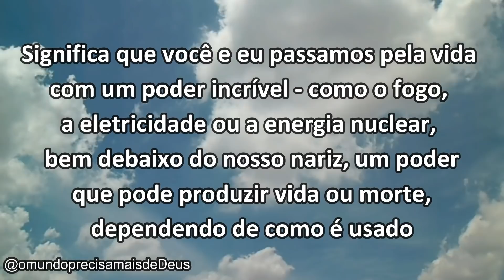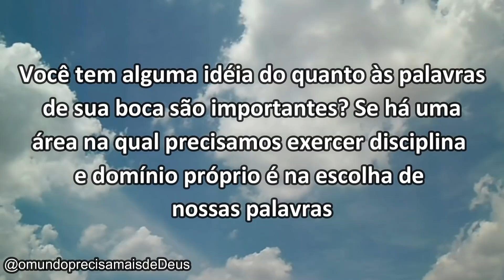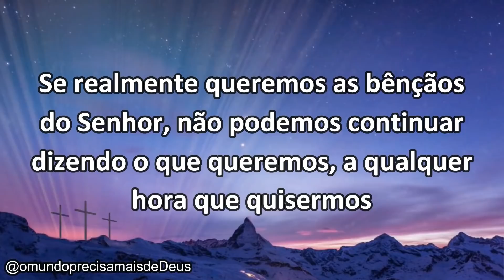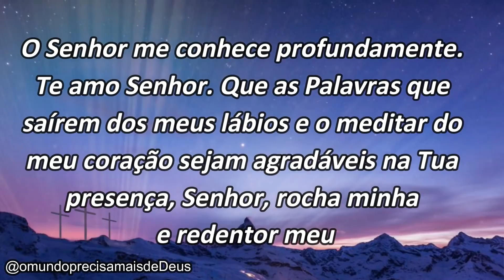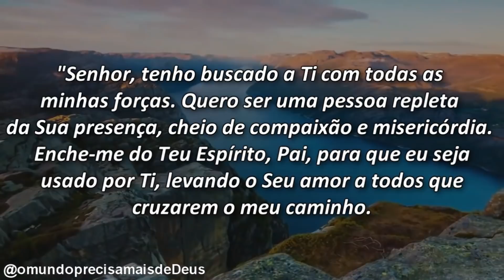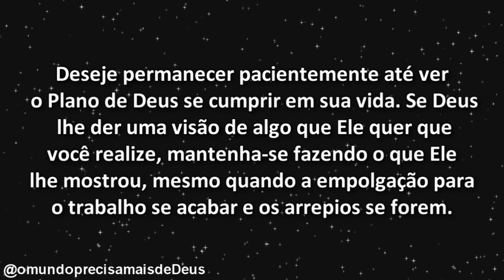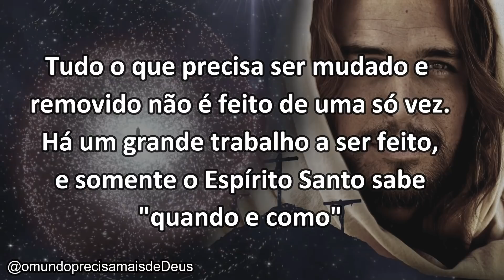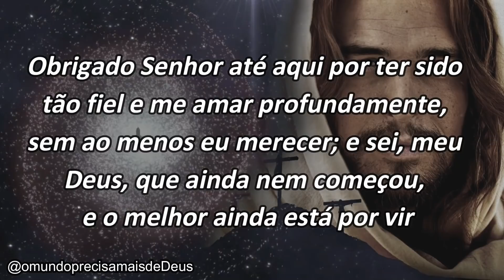"5" (CINCO) MENSAGENS PARA MUDAR A SUA VIDA PARA SEMPRE || Sua Vida Não Será Mais a Mesma! #32